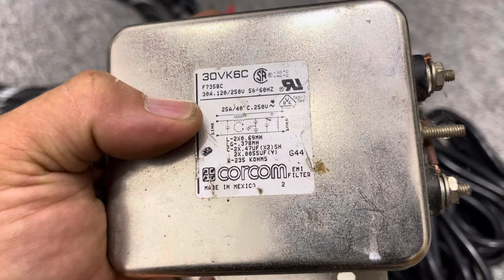Lọc nguồn, bo sup, dây loa , dây tín hiệu, đầu zắc canon, nutrik, dây optical ...Mời ae ☎️0363648707